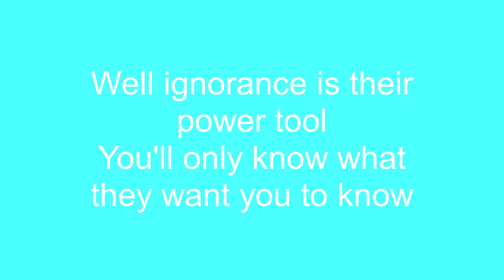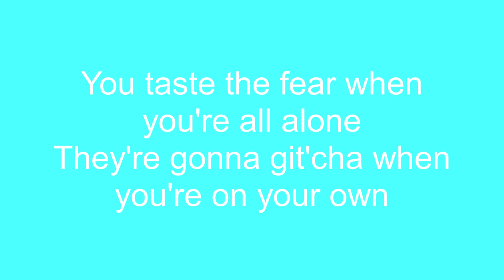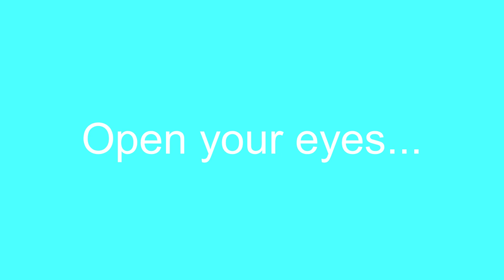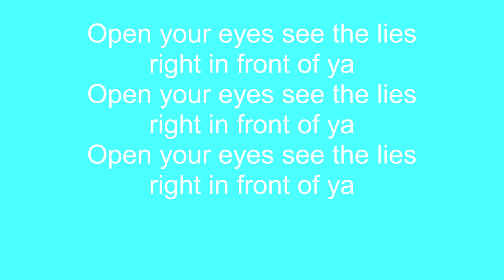The Lords of the New Church - Open Your Eyes (Lyrics)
I do not own segments of this song.